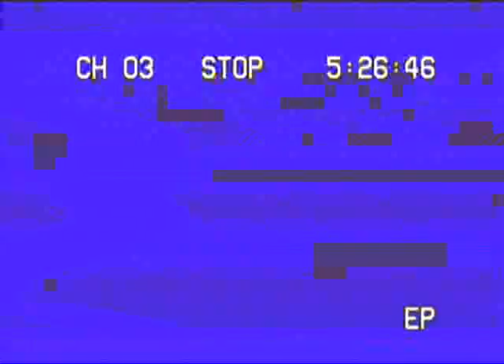Costa Rica 2 Jamaica 1 Rumbo al mundial 2002